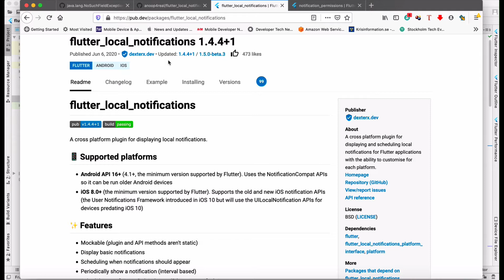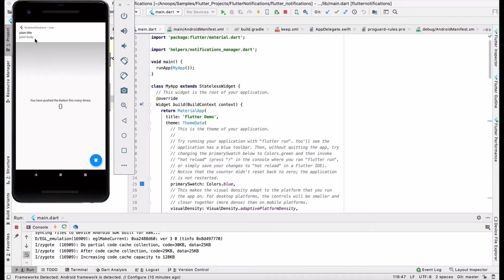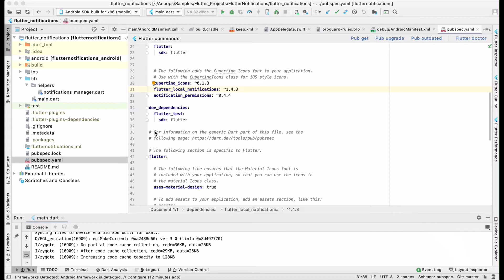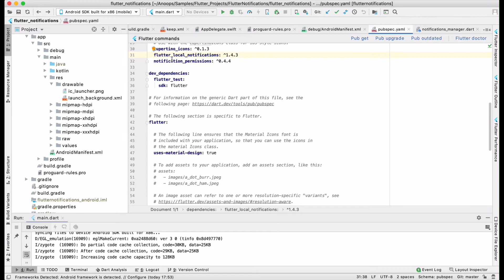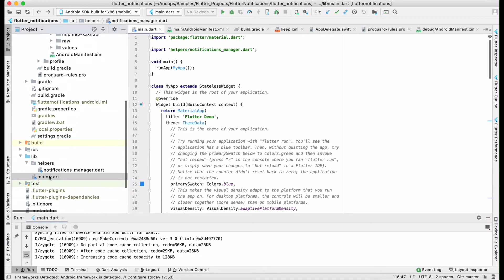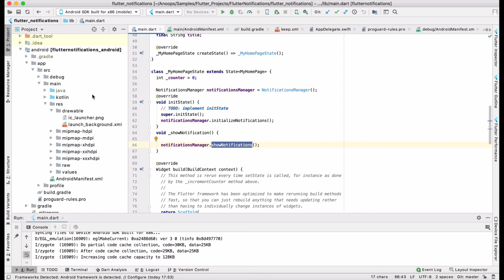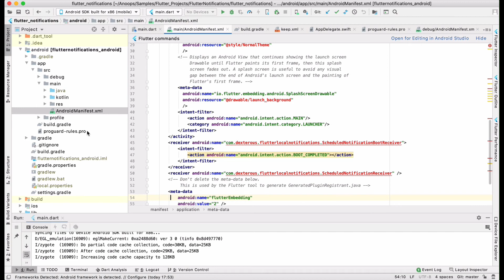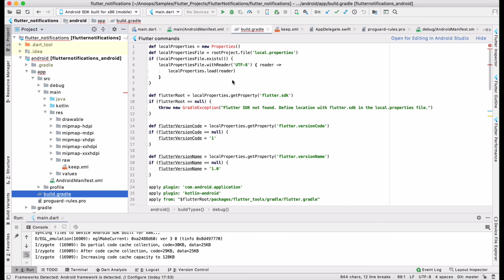Flutter: Local Notifications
A video on how to use Local notifications in a Flutter mobile app.

Plugins